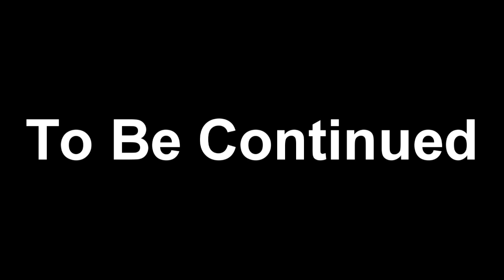GTA 5 Heists HIGH END CAR HEIST - Preparing for Bank Heists (GTA 5 Heists) EP 3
GTA 5 Heists - no Bank Heist this episode but a High End Car Heist! In this GTA Online Heist we prepare for the possibility of Cars being a heist object.

Friends in this video:
MrBossFTW